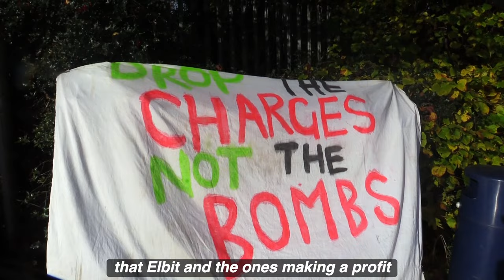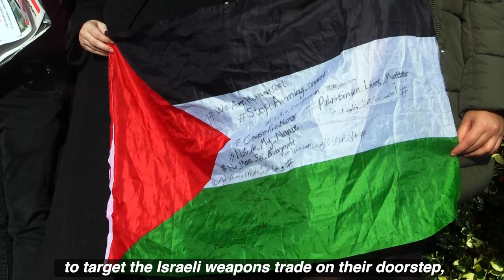The Elbit 8: on trial for disrupting the flow of weapons to Israel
The five week trial of the Elbit 8 started today  - 8 members of Palestine Action, including the two co-founders - for a series of actions in 2020 and 2021 which aimed to disrupt the flow of weapons to Israel from the UK.

Having targeted Israel's largest arms firm, Elbit Systems, using direct action to undermine operations at their factories and offices, the ElbitEight have been charged with conspiracy to commit criminal damage, burglary, and - for three of the eight - blackmail.

The eight are determined to fight the charges, and prove that Elbit is guilty, not them. The results of their business-of-bloodshed are being starkly shown in the ongoing genocide against Palestinians in Gaza,

Please come and support them at Snaresbrook Crown Court (75 Hollybush Hill, London E11 1QW) by joining the daily mobilisations from 9:30; but as Huda Ammori, co-founder of Palestine Action says, "the most important thing is people get outside these weapons factories and shut them down. Israel is committing a genocide right now in Palestine, with weapons made on our doorstep. It's in our power to shut them down, and that's what we must continue to do."